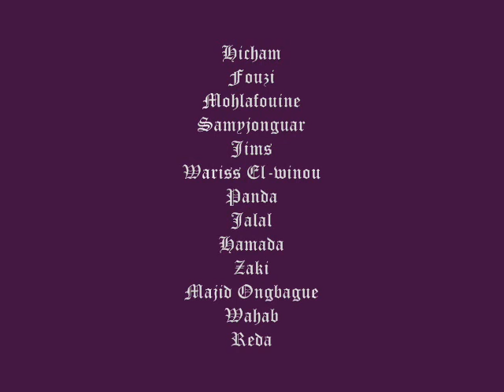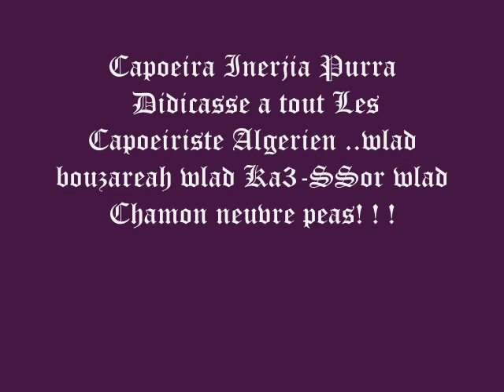capoeira algeria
tjrs notre klika de capoeira bouzareah ka3-ssor